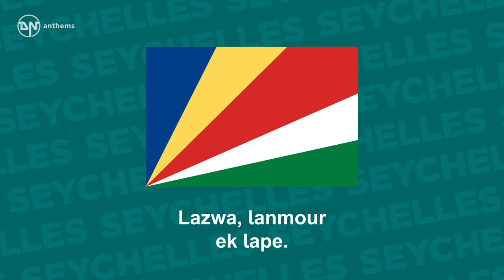National Anthem of Seychelles - Koste Seselwa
The national anthem of the Republic of Seychelles.

Lyrics in Seychellois Creole:
Sesel ou menm nou sel patri.
Kot nou viv dan larmoni.
Lazwa, lanmour ek lape.
Nou remersye Bondye.
Preserv labote nou pei.
Larises nou losean.
En leritaz byen presye.
Pour boner nou zanfan.
Reste touzour dan linite.
Fer monte nou paviyon.
Ansanm pou tou leternite.
Koste Seselwa!

English Translation:
Seychelles, our only motherland
Where we live in harmony
Happiness, love and peace
We give thanks to God.
Preserve the beauty of our country
The riches of our oceans
A precious heritage
For the happiness of our children.
Live forever in unity
Raise our flag
Together for all eternity
Join together all Seychellois.